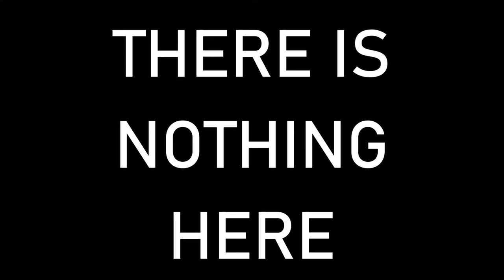Complete Omor Ignore Saga (600 Subscriber Special)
A compilation of all 4 Omori ignoring people memes, as a celebration of how this channel has grown, even though it's just 600 subscribers I still feel it's worth celebrating with how slow I was gaining subscribers before. Also, I wanted to thank all of you for your support, the recent memes have done really well, and pushed me past 600 subs really quickly, I couldn't have gotten here without all of you and the amazing, hilarious, bizarre fandom that have gathered together in appreciation for this wonderful game. I have a funni video essay coming up that I have a draft of the script for, about everyone's favorite/most hated flower boy, as a sort of test run for a more important video essay that I've been promising and struggling with making for far too long, so I'm trying to finally get that done for you guys and evolve the quality and types of content I make on this channel for your enjoyment. Anyway, that's all I've got for today, go away now... *snap* GONE!